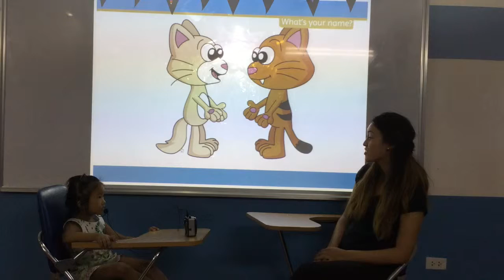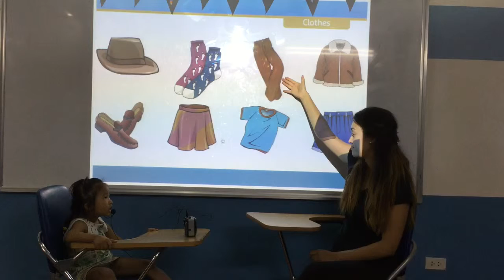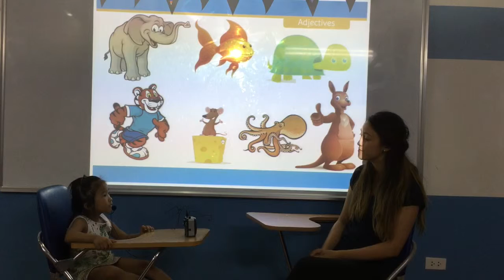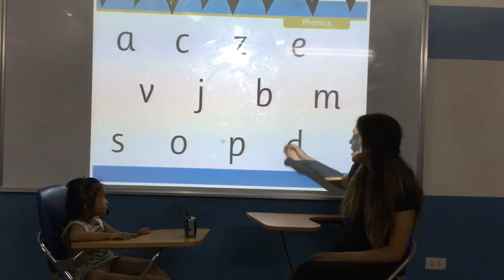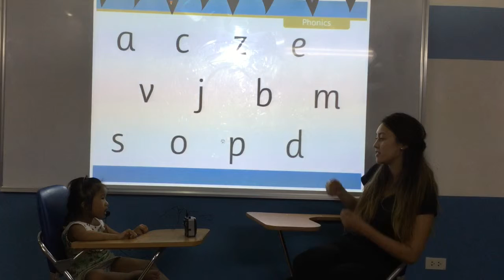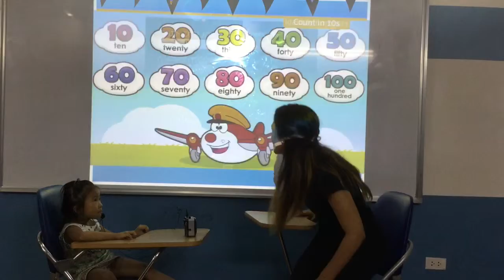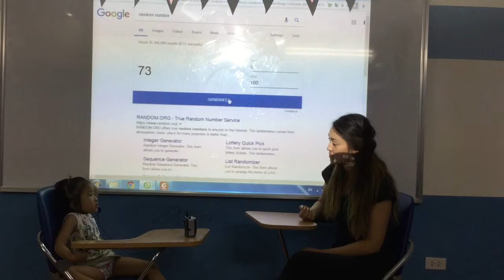Video Test 1 - Test In July'17 - Mỹ Anh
MLA21 - KG2